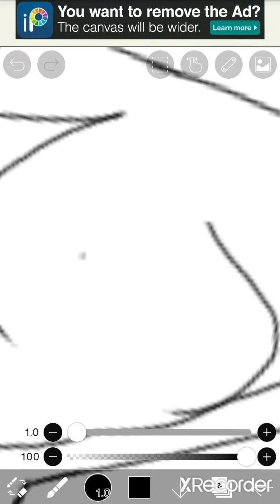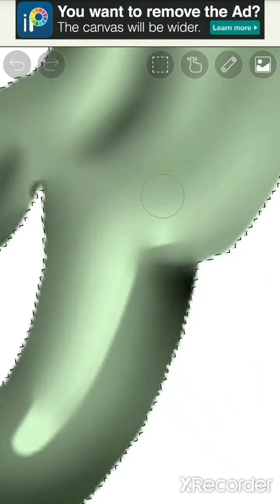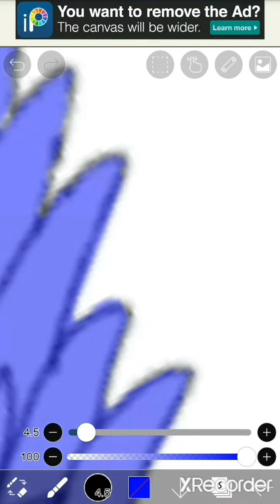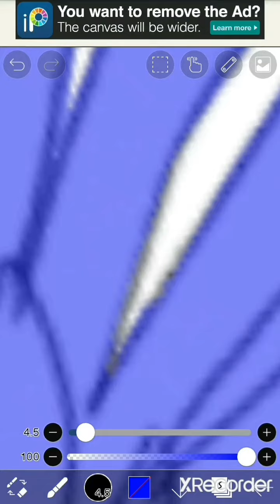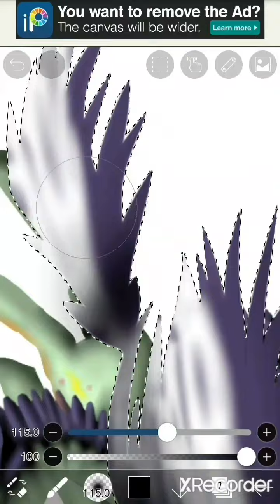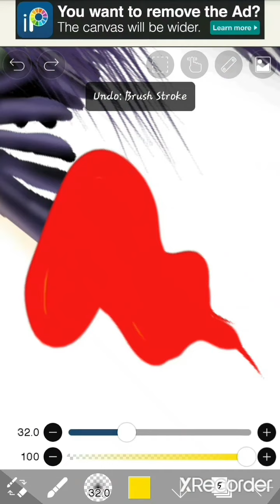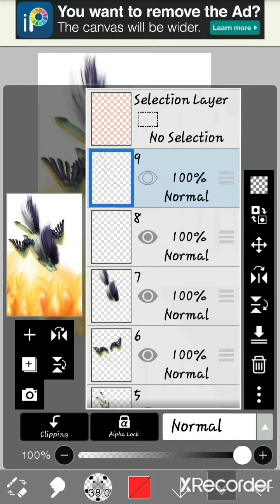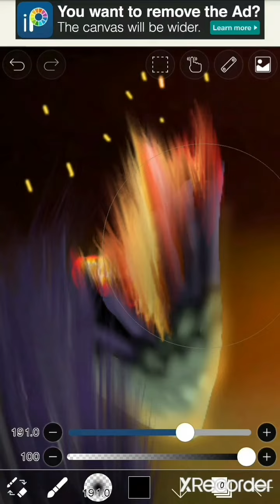mlp ibis paint x (koko's deth ) fire fall